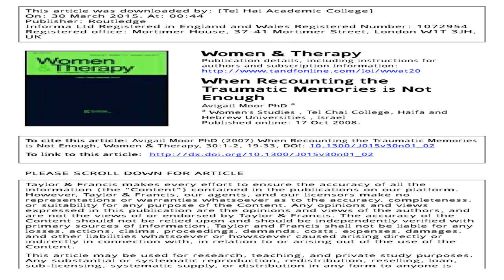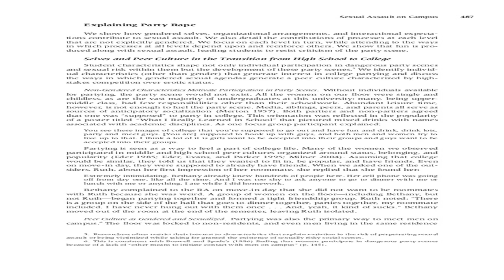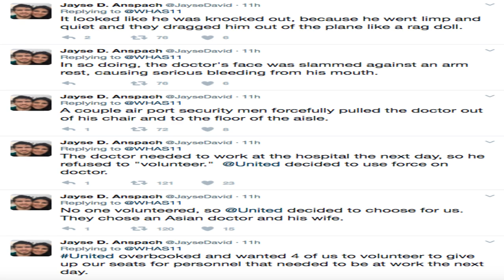America News - America is still treating college ual assault victims like they're stupid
Almost exactly three years ago, a sophomore, Hannah Graham, disappeared from the University of Virginia. In the weeks following her disappearance, Camille Paglia decided to weigh in at Time. College w...